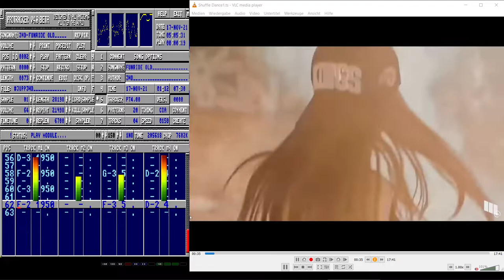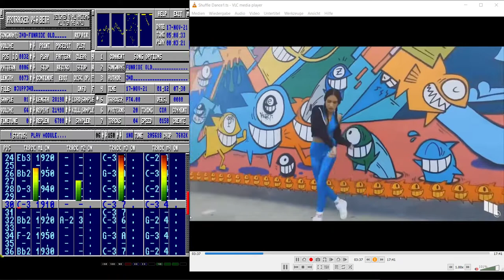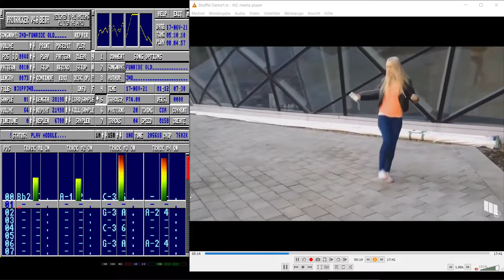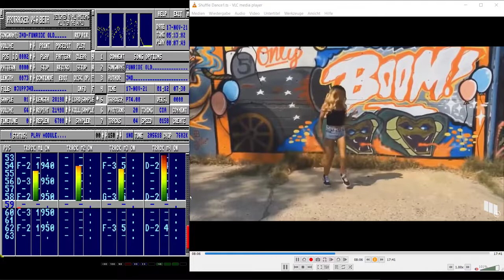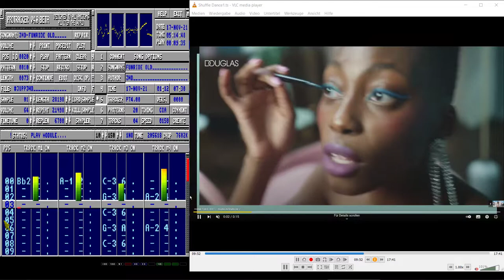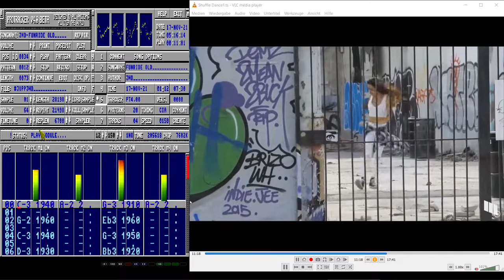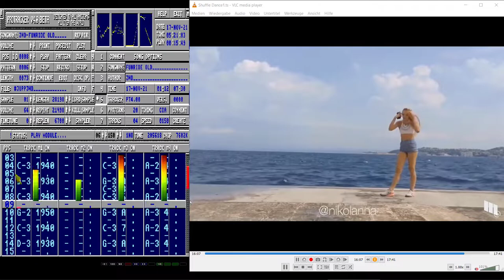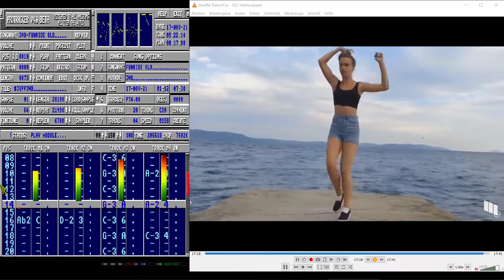Funride - juppjwd / Amiga / music / Protracker 4.0 /Shuffle Dance / juppjwd long version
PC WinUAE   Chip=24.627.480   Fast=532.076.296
A4000 040 , Roms are the original from my A4000
Habt einfach spass= Have fun
Thanks for the Dancegirls